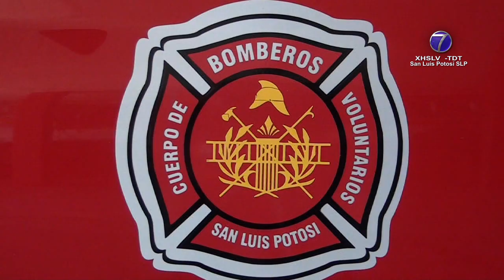H. Cuerpo de Bomberos espera que nueva administración municipal dupliqué los apoyos recibidos.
SLP.- Después de dialogar con autoridades entrantes en un período de transición, el Heroico Cuerpo de Bomberos espera que durante la administración 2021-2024 se logre duplicar el apoyo regularmente otorgado desde el Ayuntamiento de la Capital a la noble institución.

El Comandante, Adolfo Benavente Duque declaró sobre el acercamiento entre los apaga fuego y el presidente municipal electo, Enrique Galindo Ceballos.

Explicó que las peticiones de respaldo son dirigidas tanto a las alcaldías, como al Poder Ejecutivo en San Luis Potosí.

En primer término se busca que las condiciones salariales de los bomberos mejoren.

De las solicitudes, se refirió a la postura de Galindo Ceballos.

Adolfo Benavente Duque asimismo comentó que con la solidaridad de diferentes sectores, se procuraría la contratación del personal que falta y adquisición de equipamiento -o bien, poder reponerlo en el momento idóneo-.